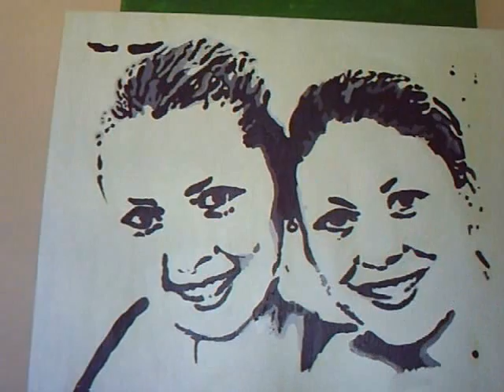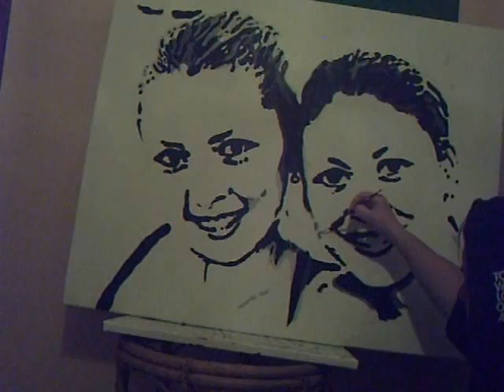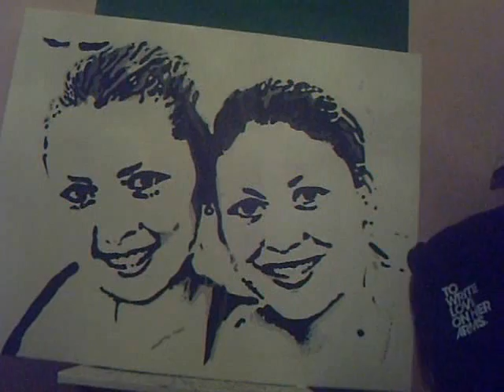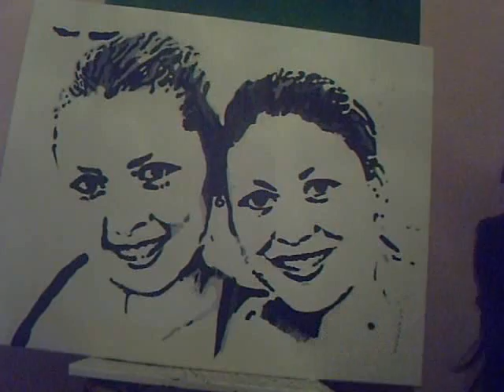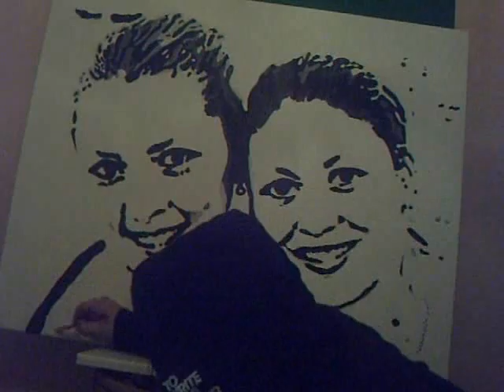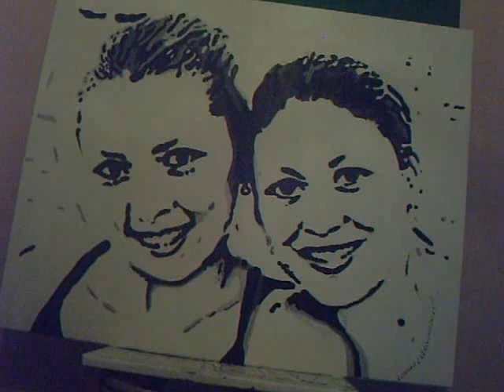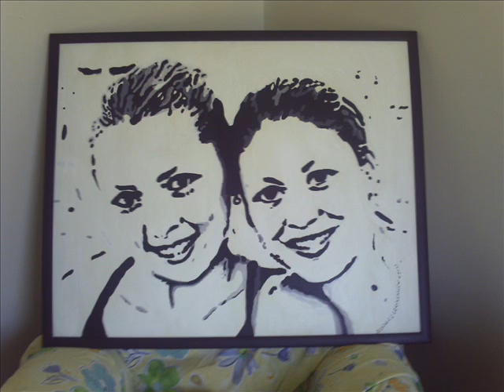day16,17&18: too sick = a hell of alot of painting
hey guys been really sick havent even been going to work will post a vlog soon but i thouhgt id show u guys my finished painting.

music used

the fuel economy
songs used